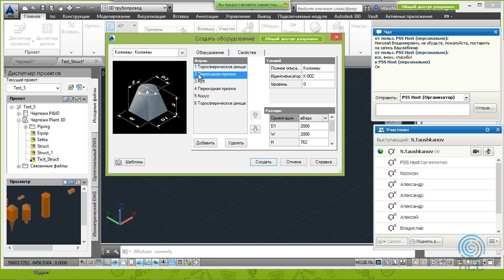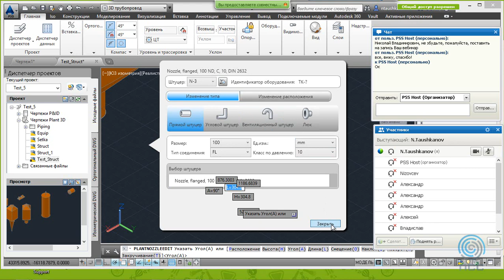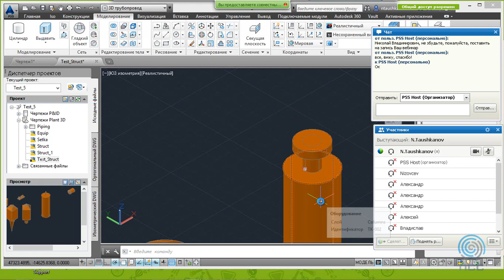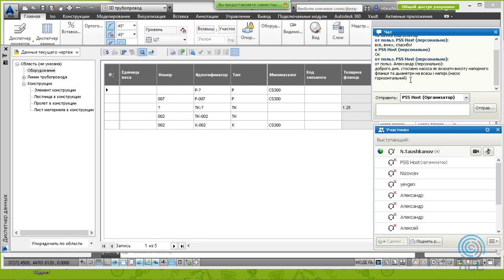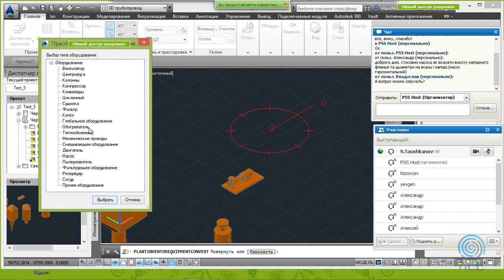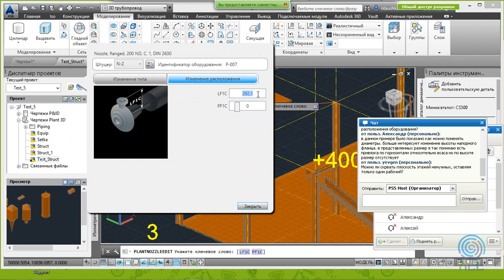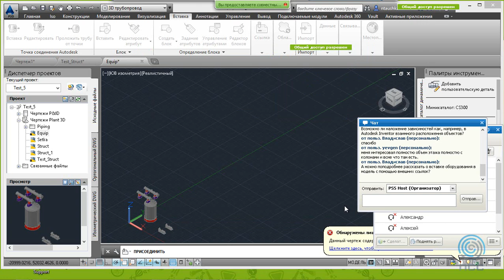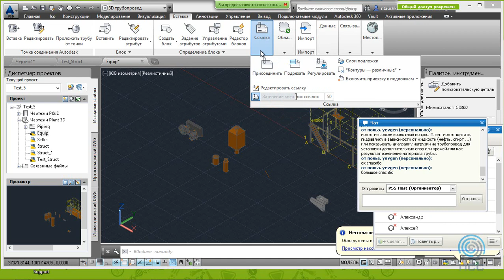AutoCAD Plant 3D: проектирование оборудования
На вебинаре были рассмотрены:
• Создание оборудования из каталога Plant 3D;
• Правила присвоения номеров оборудованию;
• Создание оборудования из примитивов AutoCAD;
• Правила установки штуцеров;
• Смешанное создание оборудования.